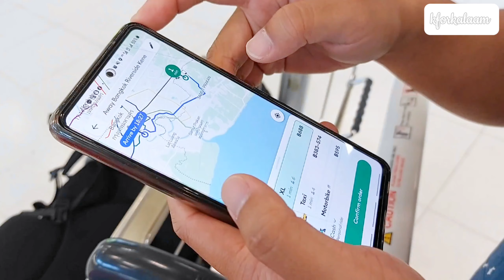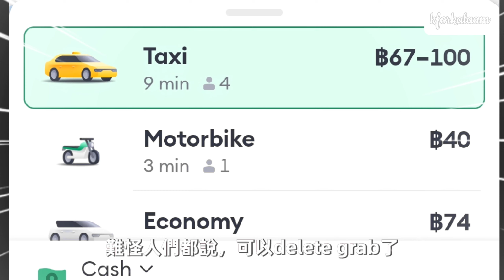泰國交通 | 別再用grab了❗我們都改用過個程式Call車👏